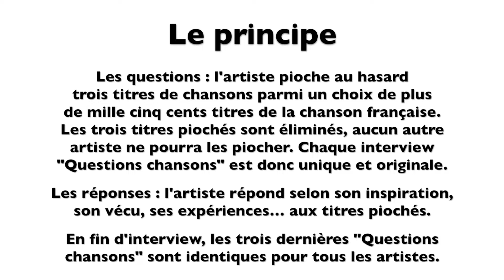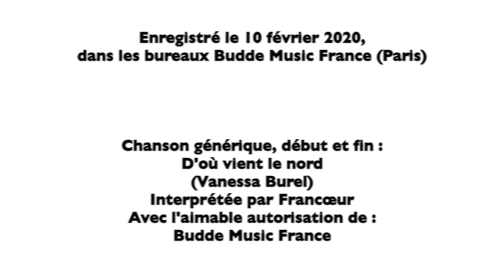L’Œil du spectacle Interview Francœur - Budde Music - 10 février 2020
L’Œil du spectacle vous propose l’interview « Questions chansons » de Francœur dans les bureaux de Budde Music France (Paris), le 10 février 2020.